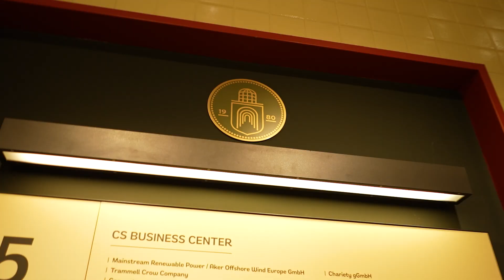hellomonday X Adform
Part 1
Unsere Bürosuche mit Adform, war eine spannende Reise durch Hamburg. Erfahrt mit unserem ersten Teil de Case-Study mehr und seid gespannt auf den 2. Teil.